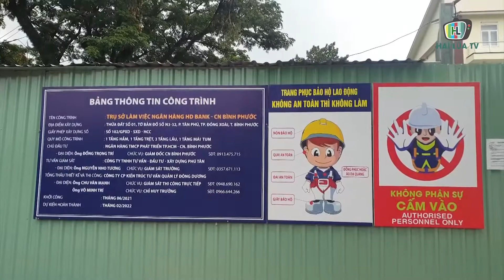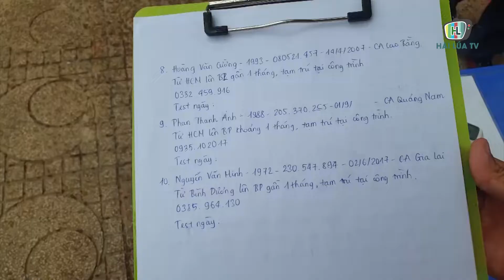HÀNG CHỤC NGƯỜI TỪ NHIỀU ĐỊA PHƯƠNG TẬP TRUNG TRONG CÔNG TRƯỜNG KÍN CỔNG BẤT CHẤP DỊCH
Chiều 18/7, UBND phường Tân Phú, thành phố Đồng Xoài, tỉnh Bình Phước đã lập biên bản xử lý 1 chủ công trình và 13 lao động tự do từ nhiều địa phương về hành vi tập trung đông người, không bảo đảm quy định phòng, chống COVID-19.